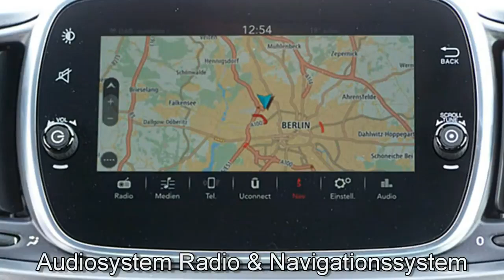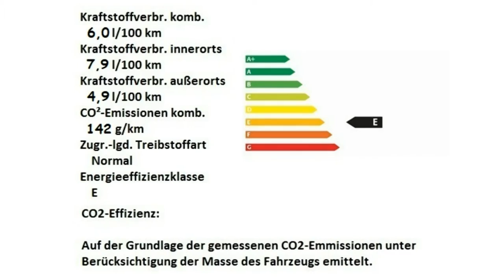Abarth 595 Turismo Motor Village Berlin jetzt Stell.